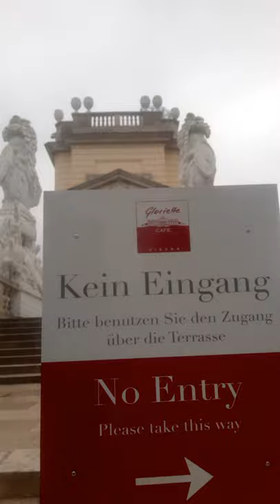Markus Kraus Der Aufstieg zur Gloriett Teil 2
Jetzt hab ich wieder Aku letztens war ja der Aku lehr